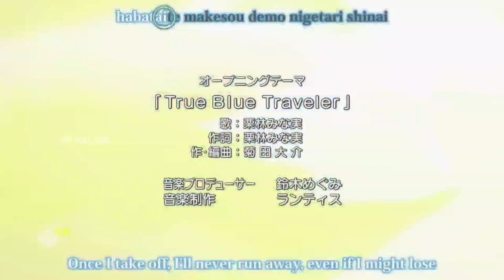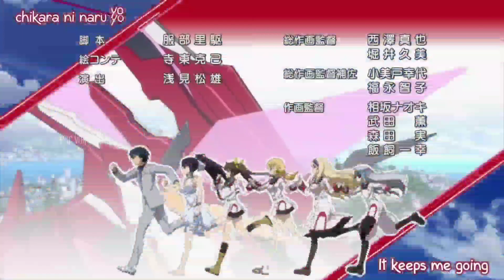பொண்ணுங்க school ல hero தனியா மாட்டிக்கிட்டு 😂 S2 பகுதி-19 | Story Explain Tamil | Epic voice Tamil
Hi Guys

Infinite Stratos [ TAMIL]

🎞️: 12 Episodes
Genres: Mecha, Sci-fi, ecchi, heram
Video quality : 4k HD
🔊 : Dual Audio (Tamil)

Description:Japan engineered an armed powered exoskeleton "Infinite Stratos" (IS) and it became the mainstream of weapons. Since only women can operate IS, women dominate the society over men. Orimura Ichika is a 15 year old boy and accidentally touches an IS placed in the IS pilot training school. He is found to be the only man who can operate IS and forced to enter the training school. Ichika's busy school life surrounded by girls has begun

If you would like to remove any movie clips i have used in this video send a E-mail and your clips will be removed immediately. We have invested more time and hard work to raise this channel.